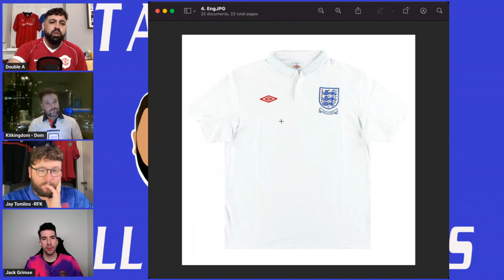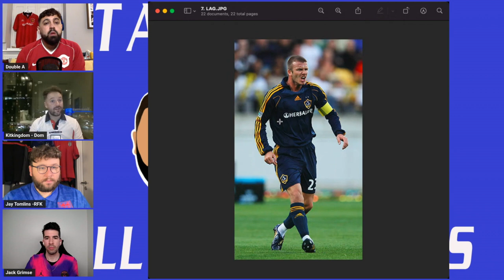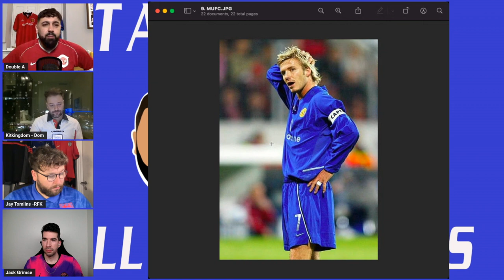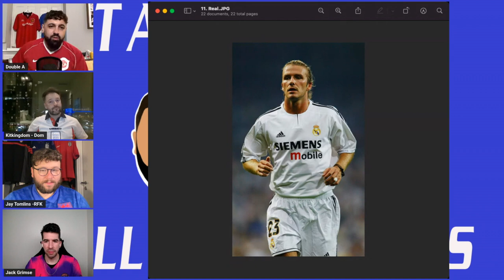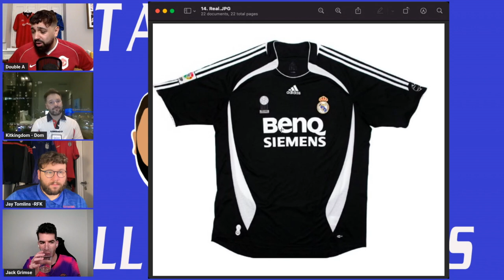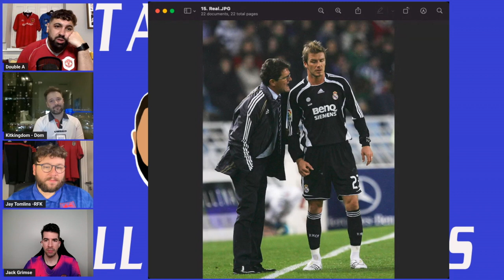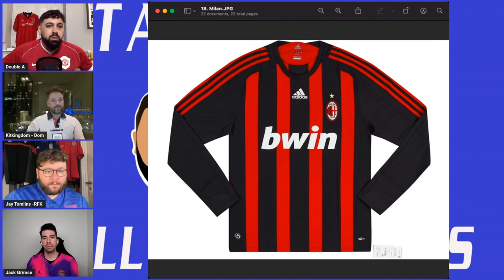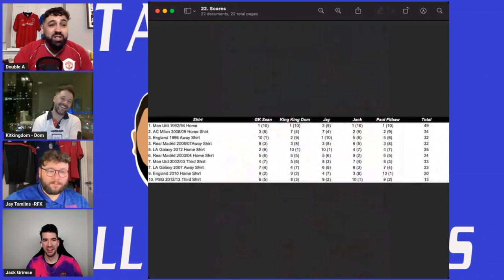RANKING FOOTBALL KITS DAVID BECKHAM WORE DURING HIS CAREER | FULL KIT RANKERS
In this episode of 'Full Kit Rankers', we are ranking football kits David Beckham wore during his career.

We're joined by Jay from @retrofootballkits & @jackgrimse

Artwork by HA! Design and Prints: @_hannahdesigns_